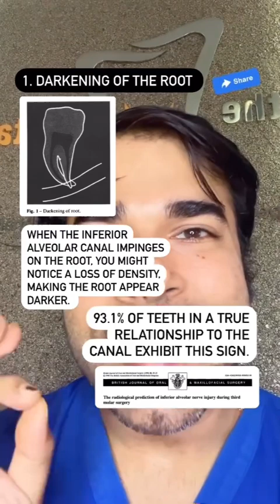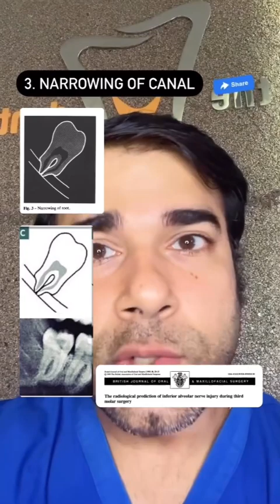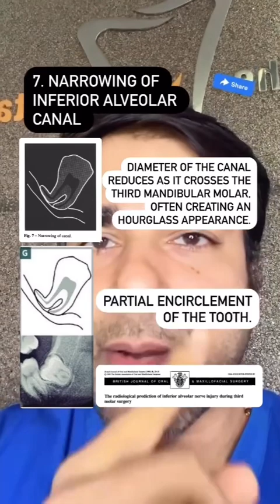Radiological Prediction of Inferior Alveolar Nerve Injury During Lower 3rd Molar Extraction 🌟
Discover the importance of radiological prediction in preventing inferior alveolar nerve injury during lower 3rd molar (wisdom tooth) extraction. 🌟🦷 Lower lip numbness is a common risk associated with wisdom tooth extraction due to potential damage to the inferior alveolar nerve. In this video, we’ll guide you through the critical radiographic signs that help identify and prevent this complication.

🦷📈 Learn how to carefully examine radiographs and ensure optimal treatment planning to minimize trauma and enhance patient safety during extractions. This is essential knowledge for dental professionals and students alike.